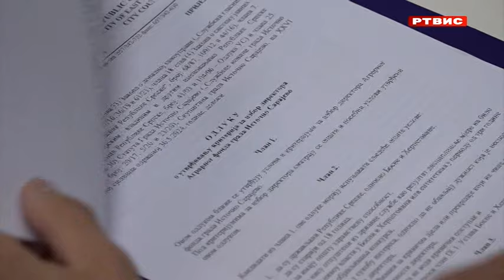Usvojen Izvještaj o izvršenju budžeta grada Istočno Sarajevo za prošlu godinu, RTVIS, 30.5.2024.